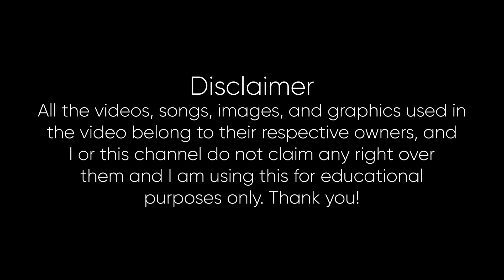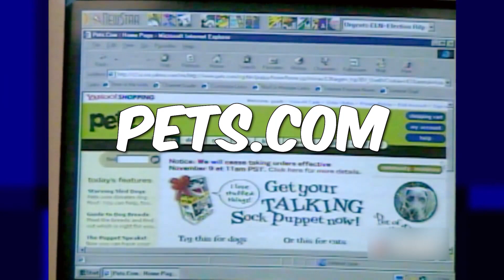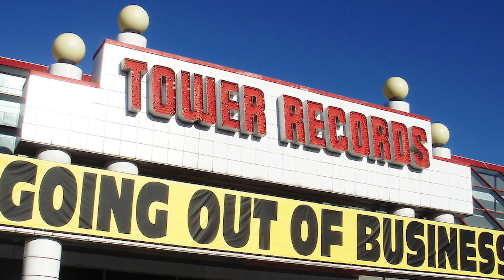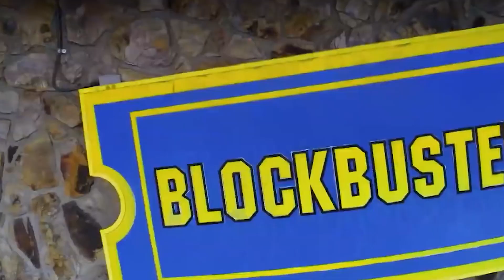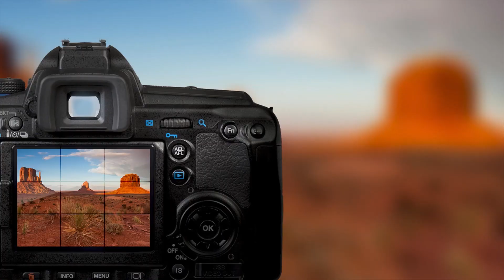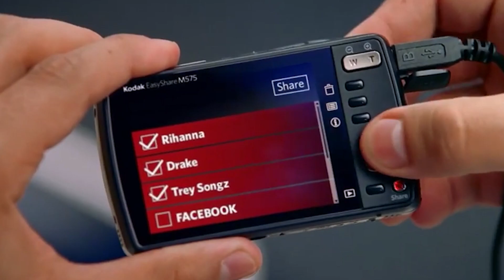Top 10 Insanely Popular Companies That Went Bankrupt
Some companies are so large and well-established, it seems like they could never go out of business. But innovation can quickly leave a business behind if it can’t adjust to new ways of operating, or to changing customer demand for new products and services. Here’s a look at 10 prominent companies that went out of business or declared bankruptcy.

You are watching 🎥: Top 10 Insanely Popular Companies That Went Bankrupt